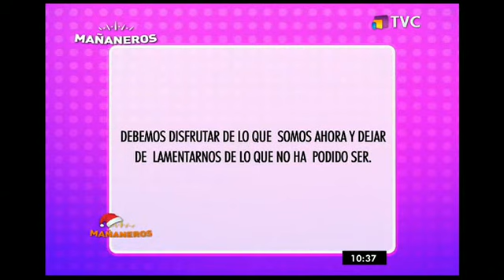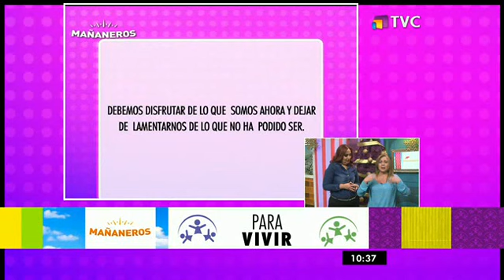Mañaneros: Programa del 18 de diciembre de 2017